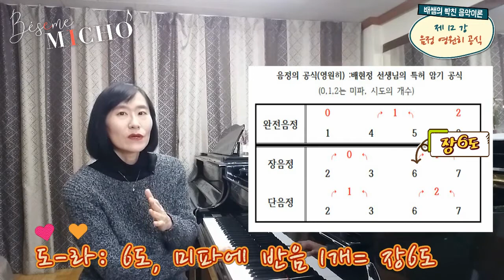[배쌤의 빡친 음악이론] 12강: 음정(interval)의 영원히 공식(배쌤의 특허 암기공식 대공개ㅋㅋㅋㅋ, ft.귀도 다레초)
배쌤의 빡친 음악이론의 배쌤입니다!
여러분~ 음악이론의 가장 기본이자 기초인 “음정”을 구하는 공식에 대해 오늘은 알려드릴게요ㅎㅎㅎ 제가 연구한 이 영원히 공식으로 여러분들도 이제 음정을 쉽게 풀어서 음악이론 시간이 더욱 즐거워지시길 바랍니다^^
중세시대에 음악을 공부하는 학생들을 위해 좀 더 쉬운 음악이론의 방법을 끝없이 연구하셨던 귀도 다레초 선생님처럼 저도 열심히 연구해서 여러분들께 알기쉬운 음악이론을 계속 들려드릴게요^^